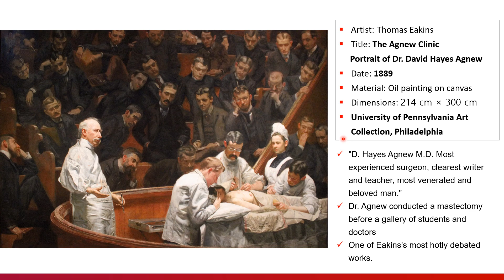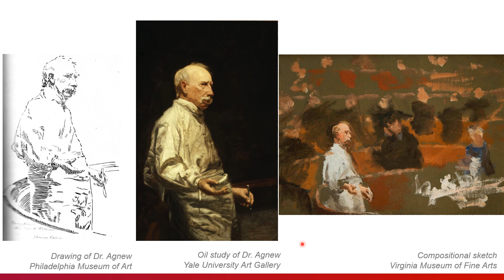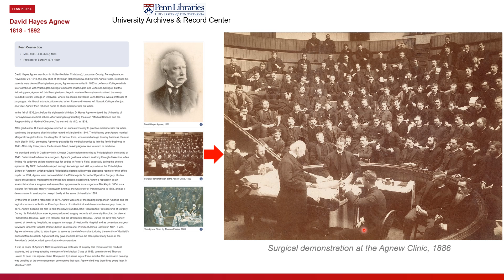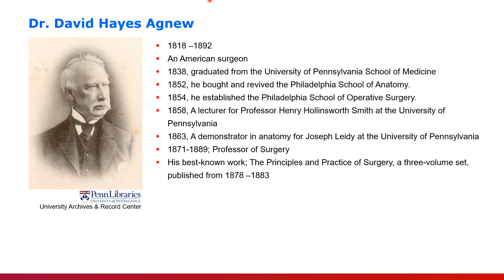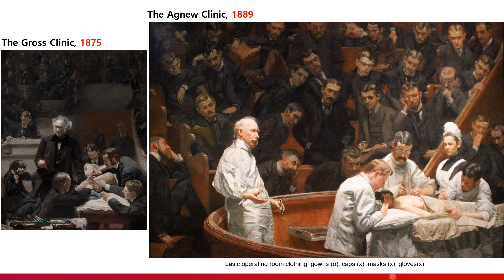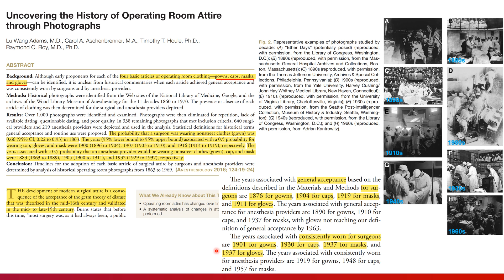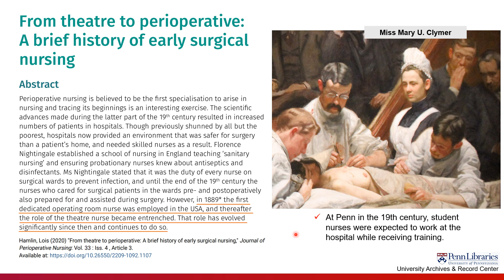The Agnew Clinic by Thomas Eakins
Medicine in Art:
#7. The Agnew Clinic by Thomas Eakins
미국의 대표적인 사실주의 화가인 Thomas Eakins의 The Agnew clinic은 원형 극장에서 Mastectomy를 시행하고 있는 Dr. Agnew를 그렸습니다.
1875년 The Gross Clinic과 1889년 The Agnew Clinic과는 큰 차이점이 두 가지 보입니다.  첫 번째는 이 두 그림 사이의 기간 동안 antiseptic surgery를 장려하게 되었고, 따라서 1875 년 Gross clinic 은 평상복을 입고 수술을 시행하는 반면, 1889년 Agnew clinic 은 깨끗한 흰색 가운을 입고 덮개가 있는 케이스에 담긴 멸균 기구를 사용하여 hygiene을 강조하고 있습니다. 두 번째는 여자 간호사가 등장했다는 점입니다.
The Agnew Clinic by Thomas Eakins is a notable example of realism in art. It depicts Dr. Agnew performing a mastectomy in an amphitheater setting. Contrasting with Eakins' earlier work The Gross Clinic from 1875, The Agnew Clinic, created in 1889, reflects the shift towards antiseptic surgery during the intervening years. In The Gross Clinic, the surgery is depicted as being performed in regular attire, while in The Agnew Clinic, the emphasis is on hygiene, with the figures wearing clean white gowns and using sterilized equipment. Another notable difference is the presence of a female nurse in The Agnew Clinic.